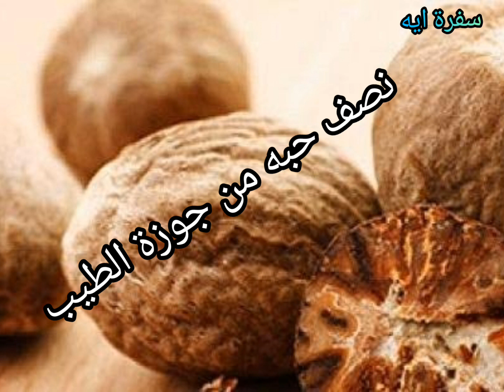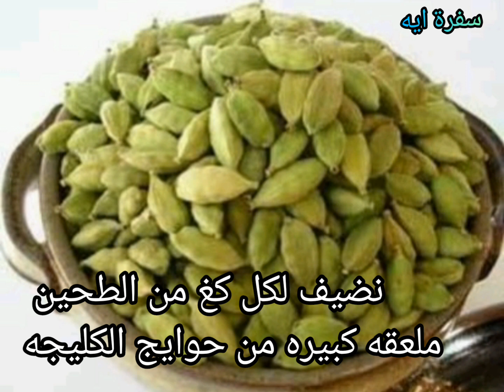حوايج الكليجه( بهارات الكليجه) وصفه مميزه ومجربه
حوايج الكليجه  او بهارات الكليجه
وصفه مميزه ومجربه
المكونات والمقادير
٤ ملعقه كبيره من الهيل
٢ ملعقه كبيره من القرنفل
١ ملعقه كبيره من القرفه او الدارسين
٢ ملعقه كبيره من الشمرا  او الحبه الحلوه
٢ ملعقه كبيره من اليانسون
نصف جوزة الطيب
٣ ملاعق من حبة البركه او الحبه السودا
٣ ملاعق كبيره من  السمسم الأسمر المحمص
ونضيفه على عجينه الكليجه بدون طحن
وصفه امهاتنا وجداتنا  طعم لذيذ و ريحه شهيه بتمنى
تجربو الوصفه
بامان الله وحفظه